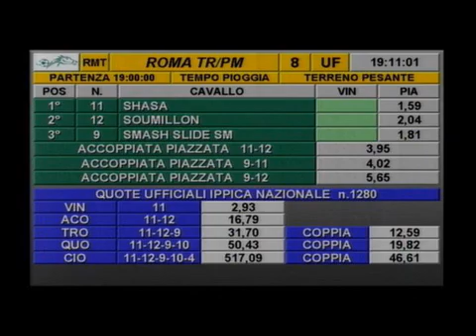rm 20150527 08 p zamiafc